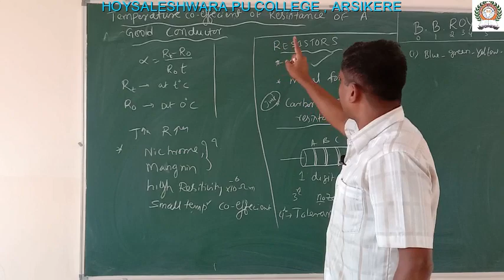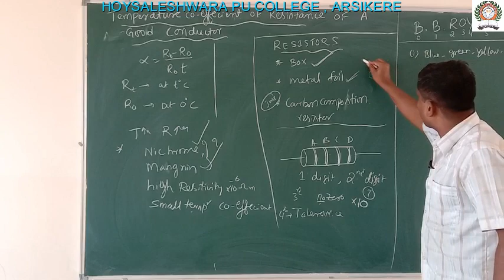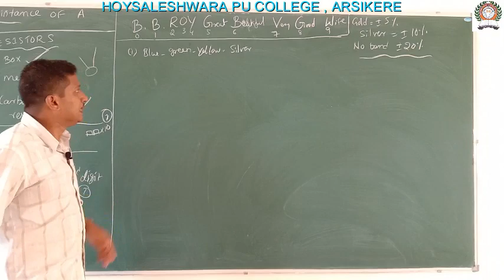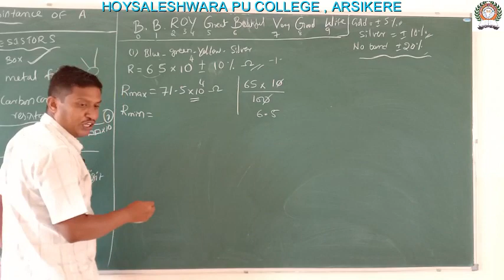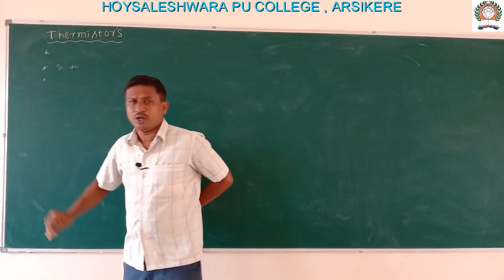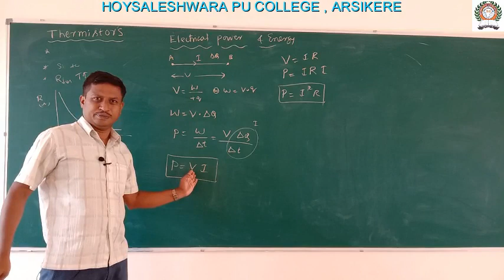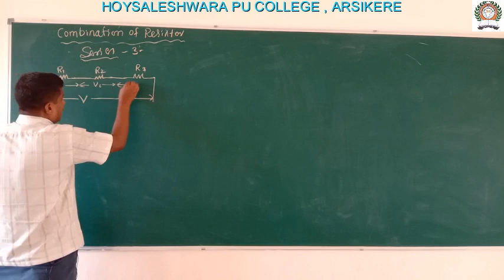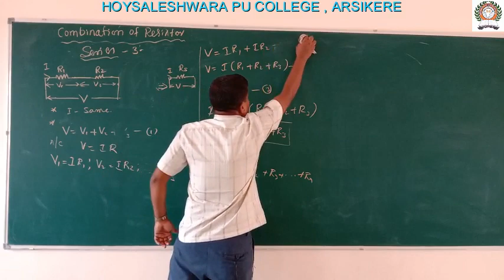Current electricity part 3(physics)